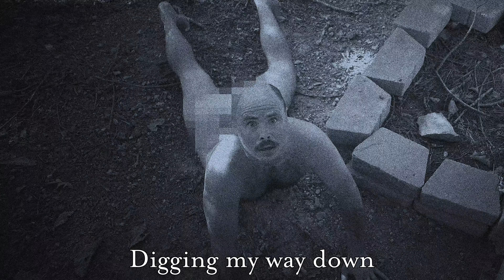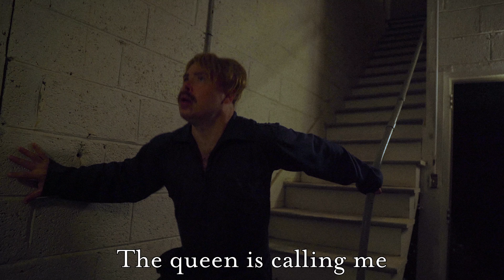Crickets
Show devotion to the queen 🦗

Shot by  @jakeylutsko
Animation by  Brielle Garcia
Starring Eric Parham, Gordon Inman and Courtenay Cholovich
Saxophones by Jon Elliott
Mastered by Adam Brown

Come see Nick Lutsko & The $100K Band with special guest Puddles Pity Party for a Halloween Extravaganza on 10/27 in Chattanooga, TN!